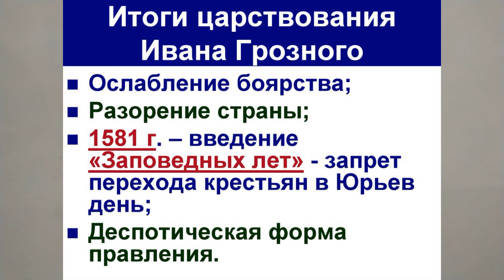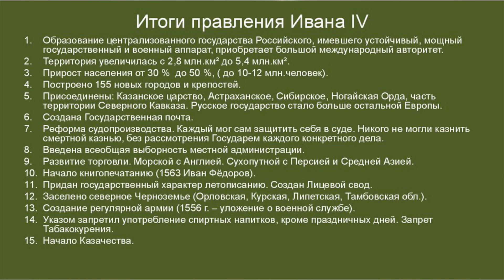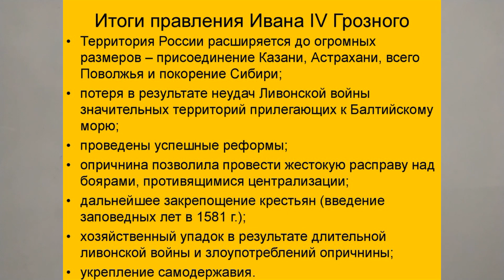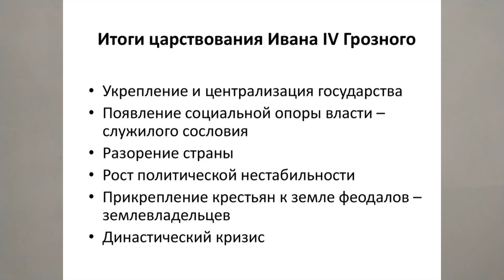ИТОГИ ЦАРСТВОВАНИЯ ИВАНА ЧЕТВЕРТОГО ГРОЗНОГО. ФАКУЛЬТАТИВ В 4,5,6 КЛАССАХ 125vidИСТОР Росс Факульт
Итоги царствования Ивана IV